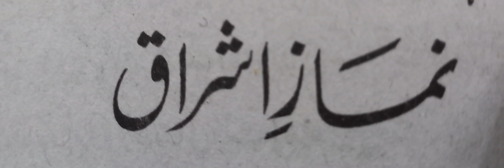نماز اشراق کی فضیلت